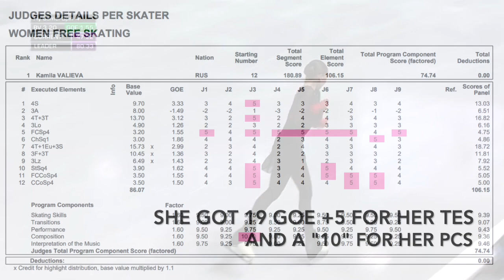Kamila Valieva set new World Record Score for ladies figure skating in Skate Canada 2021!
Kamila Valieva just broke her world record again in Skate Canada 2021! 180.89 in FS! 265.08 total! Watch her free skate here at Kamila Valieva (RUS) | Women FS | Skate Canada International 2021

Honestly this is not unexpected at all. But what's the controversy? Watch our previous video on world record score progression and challengers

Starring:-
kamilavalieva - Kamila Valieva камила валиева

If you use our edited content for your videos, please credit our videos in the Video title + Video URL link format. Thank you